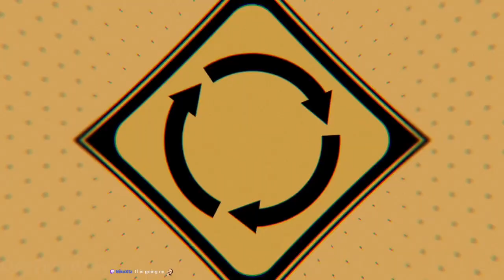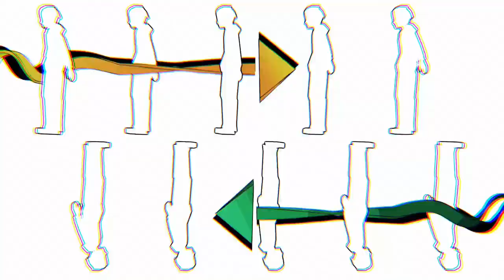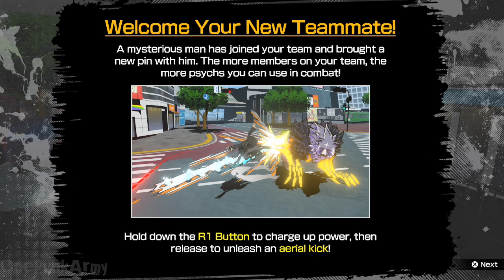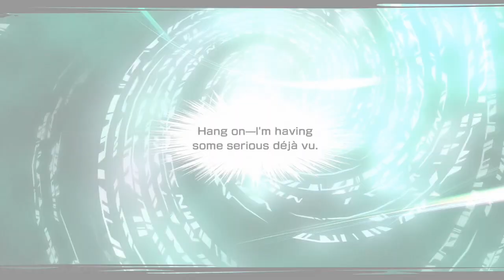NEO: The World Ends with You - Checking out the demo, but undecided on what platform to buy it for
Tips appreciated!